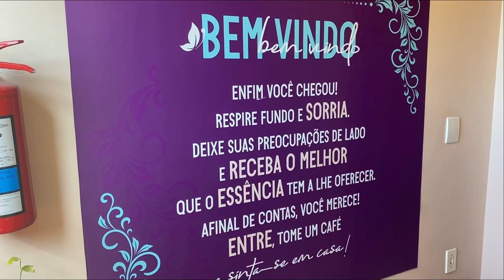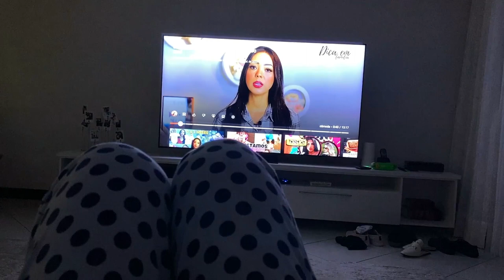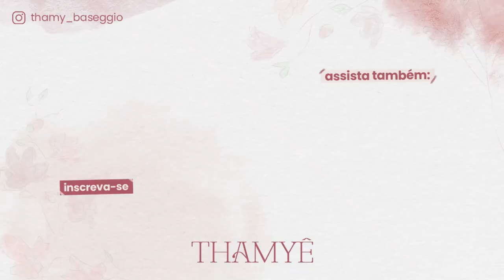VOU CONSEGUIR TER PARTO NORMAL? CECÍLIA NÃO QUER VIRAR + DIA DE VACINA - Thamyê Baseggio